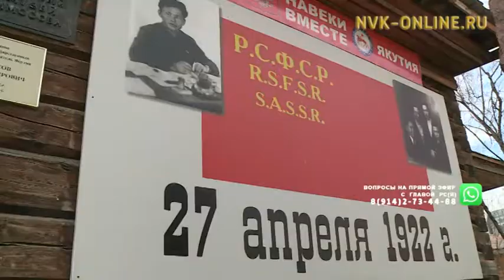В Якутске молодые активисты провели субботник на территории дома-музея М.К. Аммосова